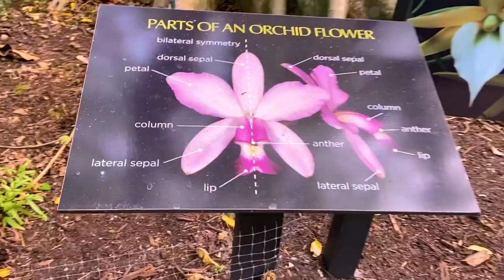Flamingo Gardens * Noble Peacocks • Music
Flamingo Gardens is a 60-acre, Tropical Botanic Garden and Everglades Wildlife Sanctuary, aviary and zoo, located just west of Fort Lauderdale, Containing some of the last natural jungle growth in South Florida, Flamingo Gardens is one of the oldest Botanical gardens in this part of the state and a fascinating place to visit. Consisting of a one-and-a-half-acre free-flight aviary featuring wading birds, a crocodile lagoon, river otter and bobcat habitats, wetlands, and a citrus grove make this lush tropical setting a fascinating place to visit. And there so many Peacock flaunting its tail feathers welcome you arrived.